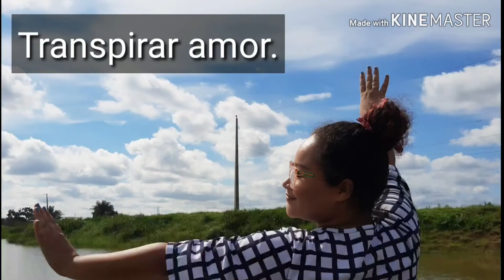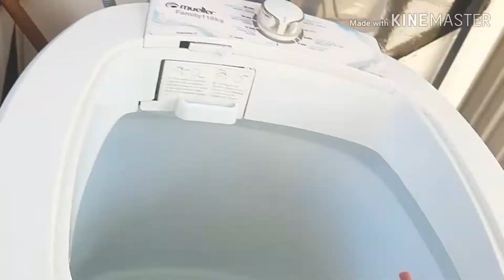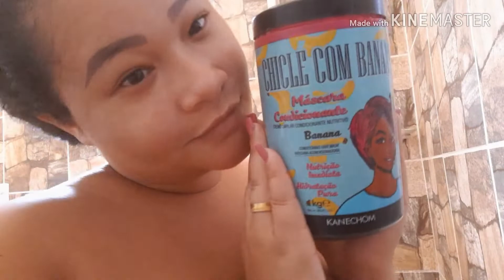Faxinando a casa inteira por Thay Neri